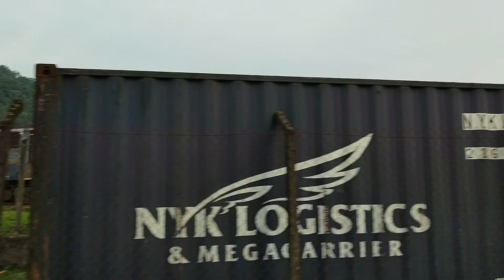FOI NO PÁTIO FERROVIÁRIO PIAÇAGUERA, VER C 30-7 MRS ROSA🌹